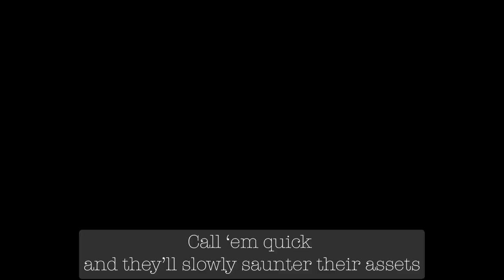Dachshunds, These are my Favorite Things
What a lengthy long bod
With short, stubby legs like springs.
With or without a hat or jacket or two.
While dachshunds are magnificent things,
If only you knew, their stubbornness tough to break through.

Walking with no pull;
Eating with few teeth, a mouth full
Of tasty turkey jerky
Are a few of my favorite dachshund things.

Gracefully galloping gazelle over grown grasses;
Call ‘em quick and they’ll slowly saunter their assets;
Tip-tap trotting like a brown fox;

Rolling around the ground;
Shakey-shaking that booty around;
Picking up scents like a hound;

What lengthy, lush furs,
With large, loving eyes that make my heart sing.
Dog passes, passersby, you may hear, a robust bark with no remorse.
Inside their small, narrow bodies is an abundantly affectionate force.

Inspired by The Sound of Music – My Favorite Things